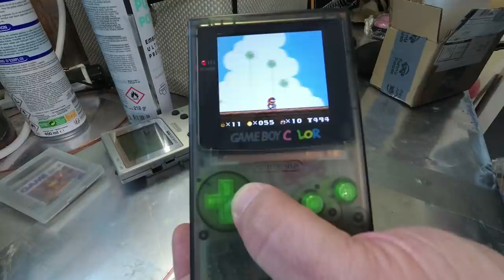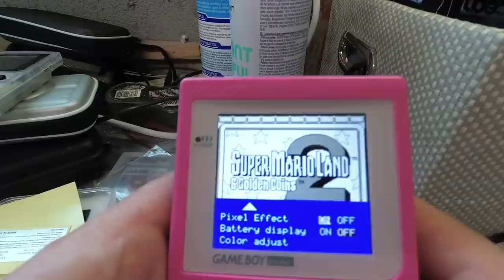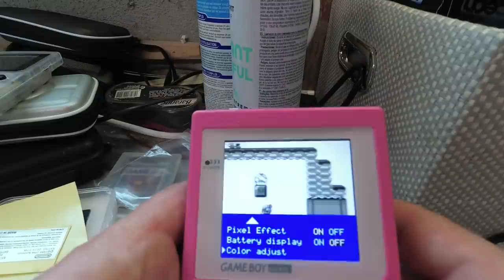BONUS #14 - MODDING GAME BOY POCKET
Petite vidéo à l'arrache lors de la restauration et du modding d'une vieille Game Boy Pocket : changement de coque, de boutons, de protection écran et d'écran (IPS retro pixel). Ceci n'est pas un tuto, d'ailleurs je fais pas mal de conneries à ne pas reproduire ! ^^ C'est plus un partage d'expérience.

Le lien pour acheter l'écran, ainsi que le tuto

Un grand merci à mes Tipeurs : Benoist_ndt, Solidusrex, Tolkey, Barth, Indy, Sarahxxx666, YannF, Pierre-Louis JAEGER, Jeanne Oskour, Koromon, Corrosion, Beolm, Alaet, Djidam et Alkayl.
Si vous aussi, vous souhaitez me soutenir, rendez-vous sur ma page Tipeee